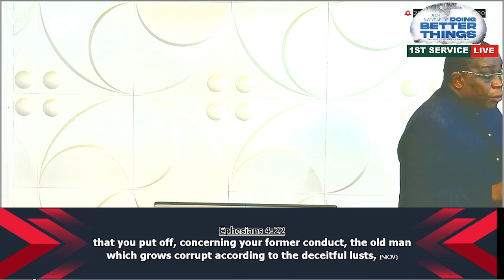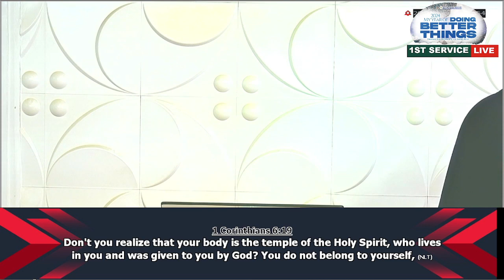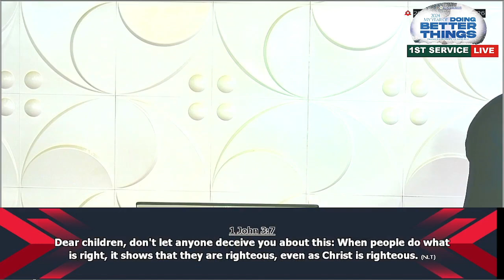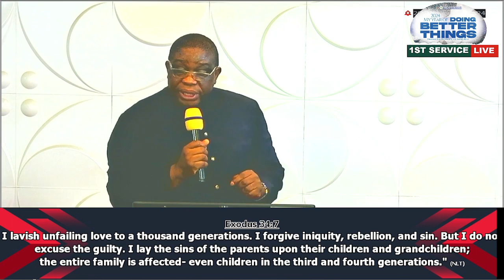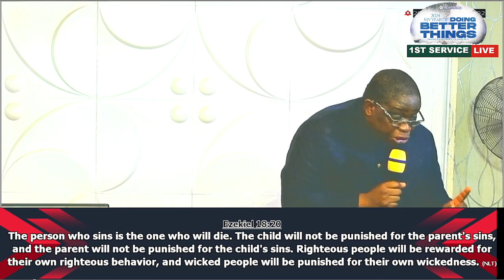NURTURING DEEP RELATIONSHIP WITH UNLIMITED GOD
Welcome to Christ Apostolic Church Vineyard Of Joy International. It is a place where we are committed to Building Lives! If this is your first time here, we say a very big “Thank You” to you for taking a step and making the decision to come worship with us today. Hope you were richly blessed! C.A.C Vineyard Of Joy is a happy family, a lively fellowship where you and your family are highly welcome. It is more than a church; it is a vision – God vision until we all come to the maturity of ONE FOLD, ONE SHEPHERD. If you gave your life to Christ during the course of this service, we welcome you into the body of Christ. Please send your details to christapostolicchurchvoj@gmail so someone can get in touch. To partner with us in taking our vision of expanding the gospel of Jesus Christ send your giving here:- Bank : FCMB Account Number 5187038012 Account Name:- CAC VOJI . Twitter Instagram: I'm on Instagram as @vineyardofjoyinternational2021.